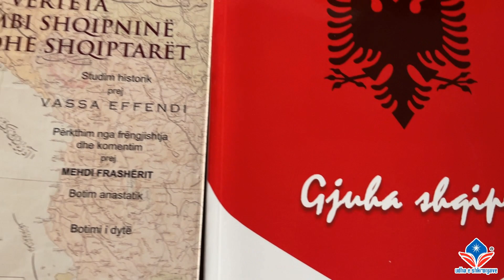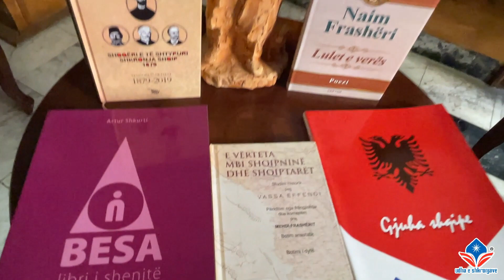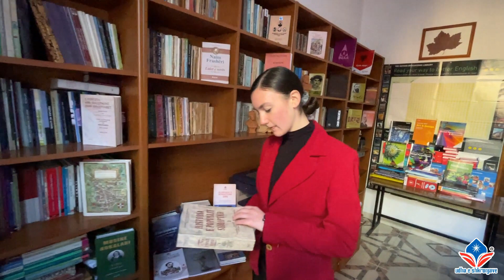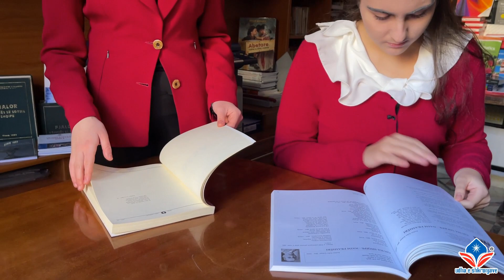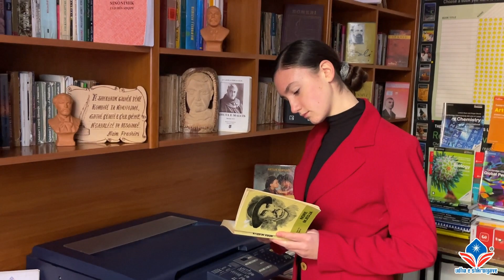Abigail Bilbili - E hidhur vjeshta e këtij viti (Ismail Kadare)